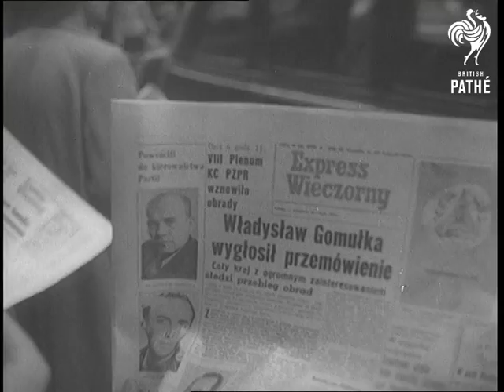Poland Acclaims Gomulka (1956)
Various, Poland.

LV. Pan, Polish people queuing up to buy newspapers to read about the latest situation. SV. Man reading newspaper. CU. Headlines on Polish newspaper "Wladislaw Gomulka". GV. & SV. People walking towards the Warsaw University. SV. Polish people in the streets assembling to hear the news. SCU. Polish woman talking to two men. SV. Polish men gathering outside University. SCU. People clamouring to entrance to University. LV. Interior, Polish leaders addressing the meeting, including elected leader of Communist Party Wladislaw Gomulka and country's Premier Gyrankiewicz. SV. Youth delegates. SCU. Wladislaw Gomulka, who is returning to political stage after Stalinist persecution, speaking - addressing delegates. GV. & LV. Pan, interior, mass of people listening to Gomulka. SV. Gomulka addressing delegates. GV. Mass of people listening. They start to applaud. SV. & CU. Delegates applauding. GV. & LV. Factory workers arriving on location to listen to speakers. SV. Pan, Polish workers walking along to meeting. CU. Number plate on coach "Stalinogrod" - the town reverted to its old name Katowice. SV. Officer getting off coach. GV. Pan, mass of Polish workers applauding, assembled outside factory. LV. Workers surrounding lorry, listening to speaker standing on lorry addressing them. SV. Speaker standing on lorry addressing workers through microphone. GV. Mass of men listening. CU. Speaker speaking into microphone. SV. Workers listening. SV. Another worker taking notes. SV. Two men making notes. SV. Wladislaw Gomulka addressing delegates. SV. Delegates listening. CU. Man listening. SCU. Gomulka speaking.

(Lav.) (Orig.K.)
 FILM ID:609.04